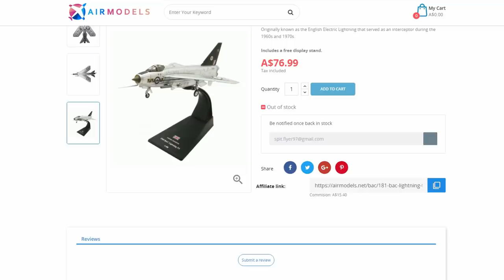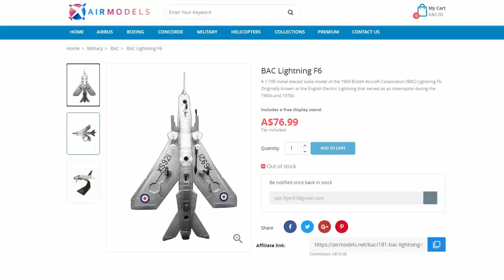The State Of Top Tier Jets (War Thunder Patch 2.7)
The Channel is now partnered with AirModels.